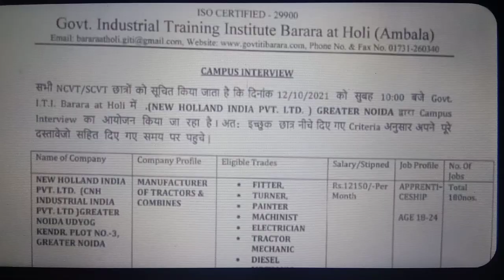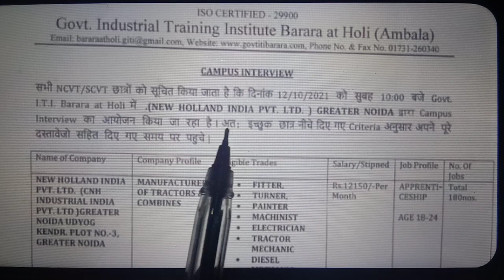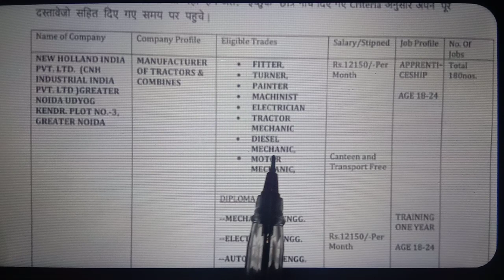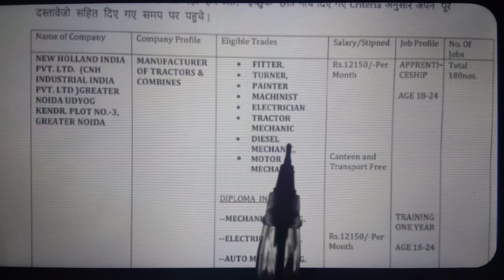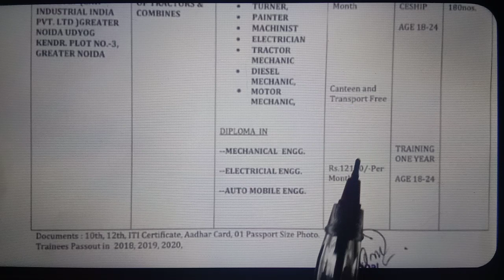न्यू हॉलैंड इंडिया कंपनी में जॉब | ITI जॉब रिक्रूटमेंट | ITI Campus Placement | Salary 12150/-